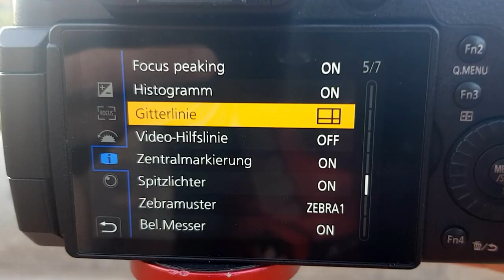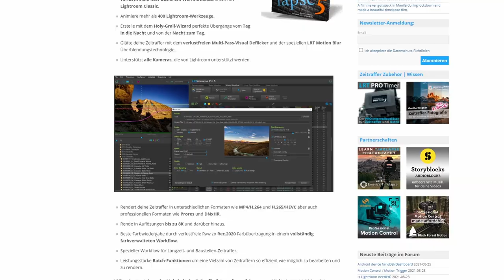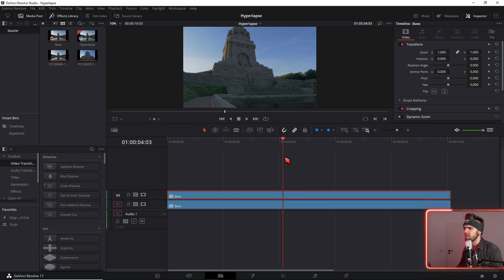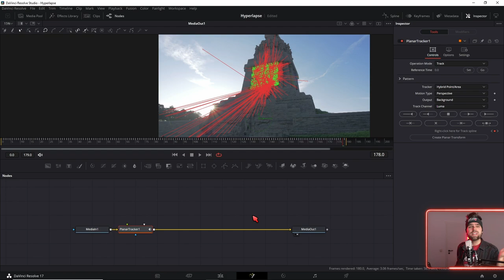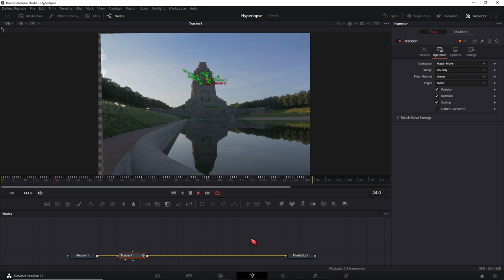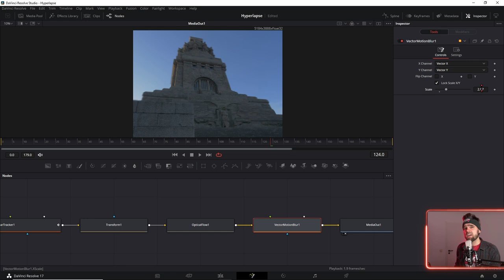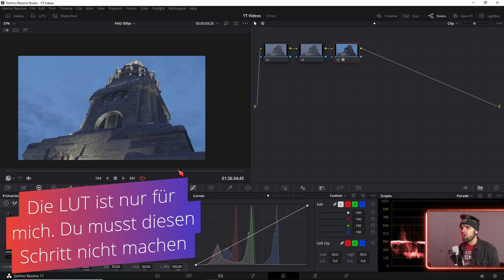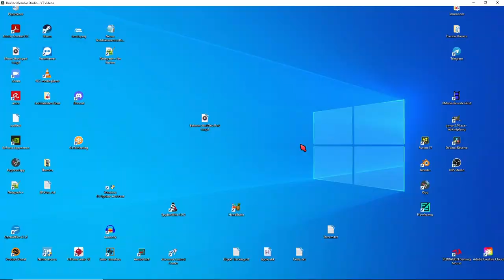Hyperlapse Stabilisation Workflow in Davinci Resolve mit Tag zu Nacht Übergang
Du kannst Hyperlapses nicht nur in LRTimelapse sonder auch in Davinci Resolve bearbeiten :)
Dieses Video ist der komplette Workflow wie du bewegte Zeitrafferaufnahmen in Davinci Resolve stabilisieren und bearbeiten kannst. Es geht hier ausl vorallem um Hyperlapse Stabilisation in Davinci Resolve.

↓Timestamps↓ ­­­­­­­­
0:00 Intro
0:05 Was sind Hyperlapses
0:28 Wie du Hyperlapses aufnimmst
1:47 Aufnahmeformat RAW VS JPG
2:36 Bildsequenzen Importieren und vorbereiten
4:36 Hyperlapse stabilisieren mit Planar Tracking
6:35 Point Tracker Stabilisierung
7:12 Motion Blur einfügen
8:15 Colorgrading (Überblick)
8:47 Tag zu Nacht Hyperlapse in Davinci Resolve
11:22 Stopmotion und Hyperlapse im Vergleich

Deine Resolve Community im Web:
Davinci Resolve Deutschland Discord: